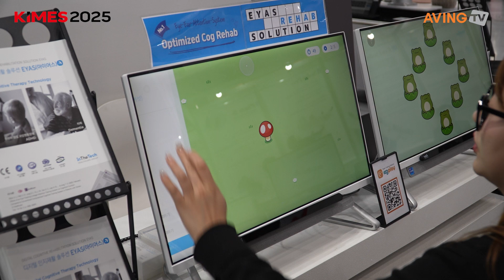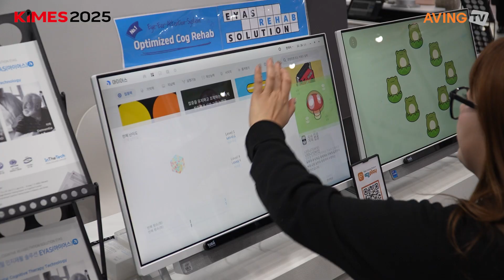The Future of Dementia Prevention? Game-Changing Tech at KIMES 2025!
[Detail]